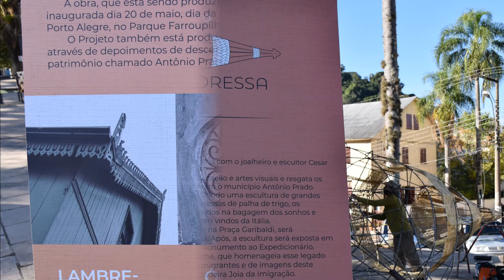Portal Leouve - Escultor porto-alegrense homenageia Antônio Prado no dia da etnia italiana